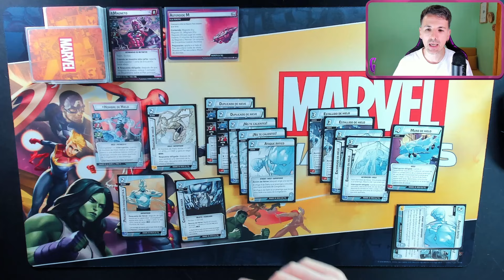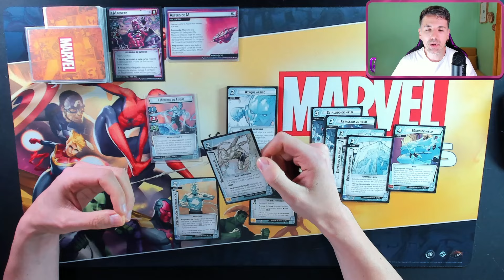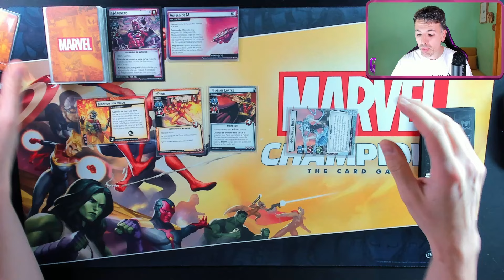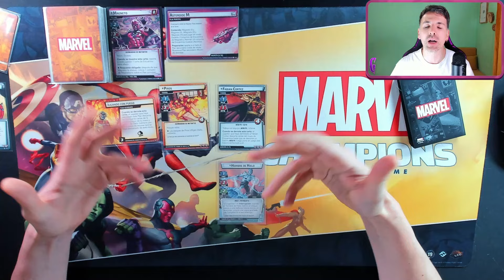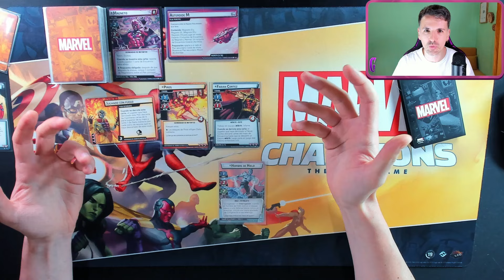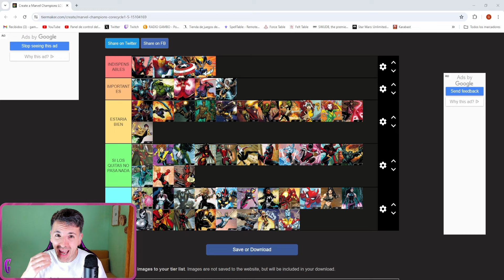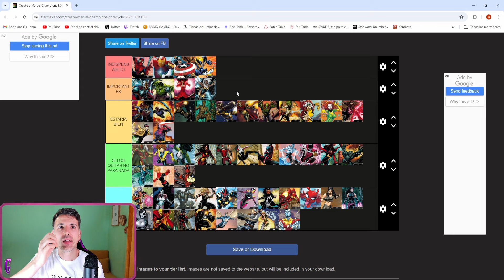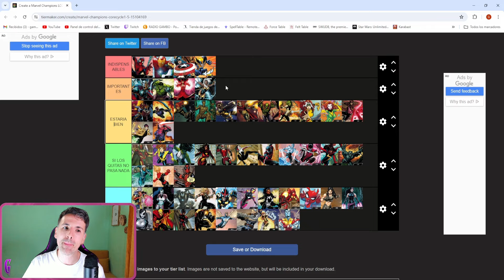💥👊MARVEL CHAMPIONS | NO PODEMOS SEGUIR ASÍ